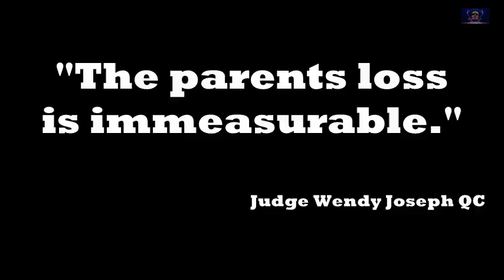One Year Ago Today - Three Boys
MB NEWS: This was so tough to do. One of my children has the same name as one of the Three Boys It broke my heart again and again; I cried.

👉I can't even begin to imagine what the parents went through.